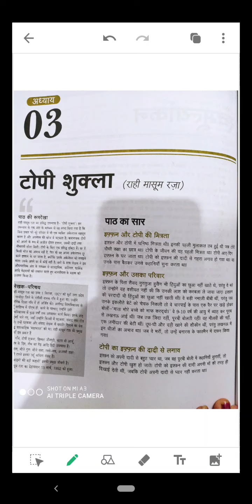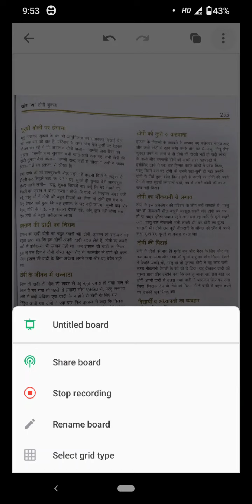CLASS-10 HINDI (PAATH-3)